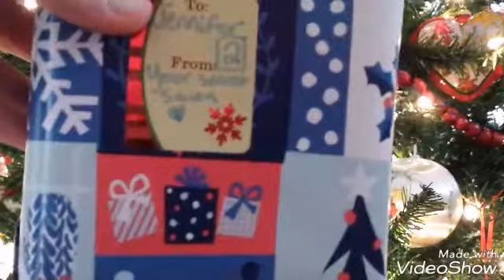Opening AGTUBE Secret Santa Package|| TTSTBD DAY 23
People in the secret santa:
Boops Starlight ™
AG by MG
Rainbow Brownie Productions
AGLOVER 15 edmondson
and Stella Luna (idk if that is her youtube name).

I do not own gingerbread man. All rights to Melanie Martinez.

Follow my AGIG @dollspace.01. Also follow my ( and Rainbow Brownie Productions ' ) AG MUSICAL.LY @rainbow.dollies.